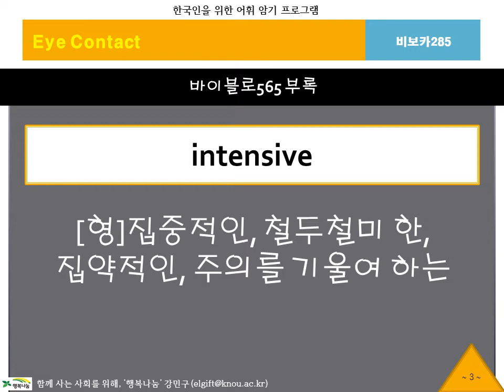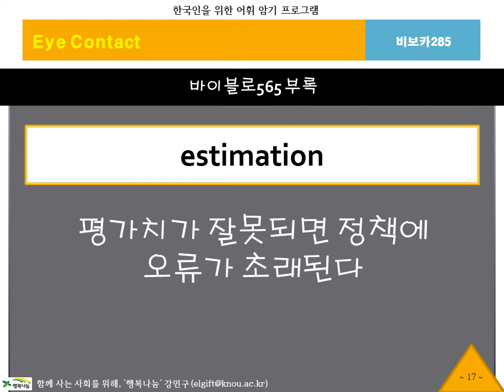BibVoca, 비보카, 아이콘택트285, 영어단어, 중등영어, 고등영어, 수능영어, 필수어휘, 단어암기, 단어공부, 영단어, 자동암기, 연상암기